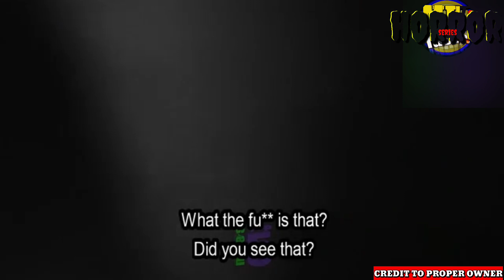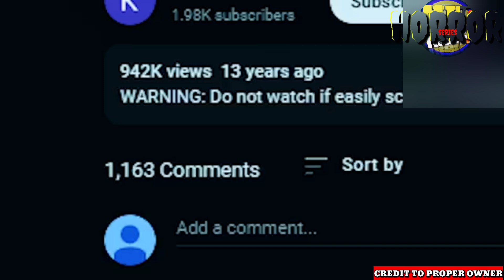5 MULTO SA TV SHOW nakuhanan Ng Live Sa JAPAN|PINAKA-NAKAKATAKOT NA VIDEO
5 MULTO SA TV SHOW nakuhanan Ng Live Sa JAPAN|PINAKA-NAKAKATAKOT NA VIDEO

Hash#
Nakunan ng camera
multo at demonyo